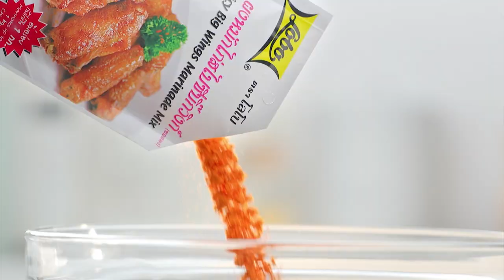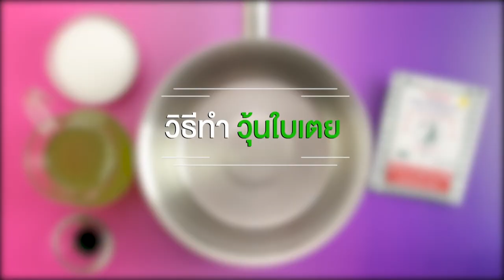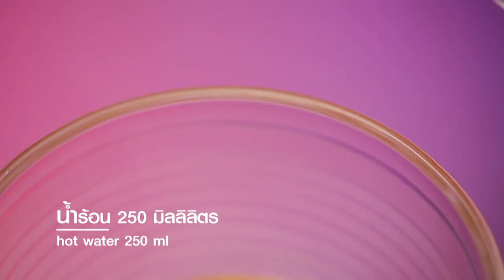รายการ "อดเปรี้ยวกินหวาน" อ.ยิ่งศักดิ์ สาธิตทำ "ชีสเค้กมะม่วง" I EP 88 [ 2/3 ]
ชีสเค้กมะม่วง ปกติแล้วชีสเค้กถือว่าเป็นเมนูขนมหวานที่นิยมกันมากในทั่วโลก วันนี้ อดเปรี้ยวกินหวาน 'อ.ยิ่งศักดิ์' มีเมนูชีสเค้กแสนอร่อยที่นำเอาครีมชีสมาผสมผสานกับเนื้อมะม่วงสุก บอกได้ว่ามันเริศมากคร่ะ

▲Line @yingsakfood